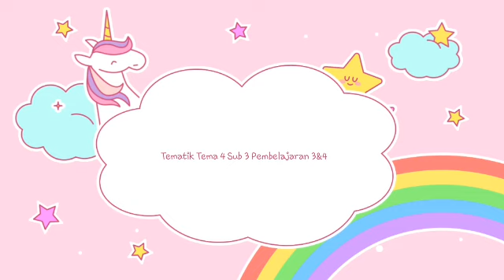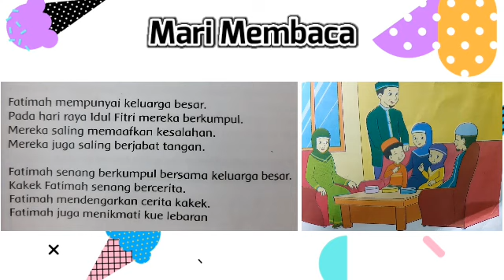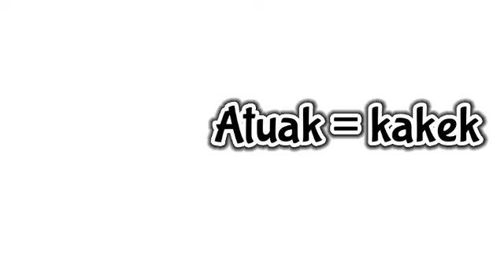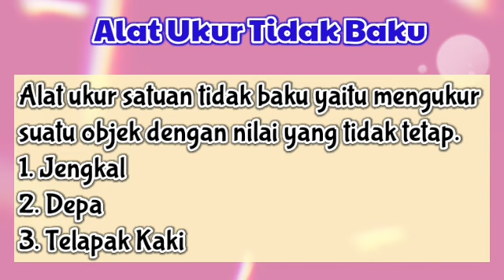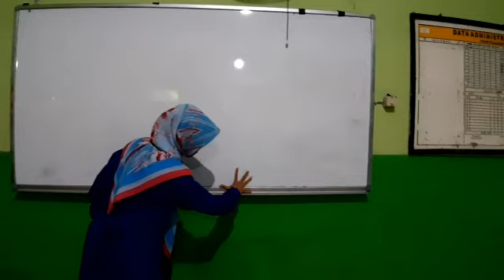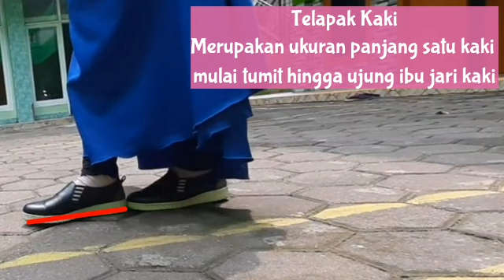Tematik Tema 4 Subtema 3 Pembelajaran 3 dan 4 (Keluargaku)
Kelas 1 Tematik Tema 4 Subtema 3 Pembelajaran 3 dan 4

Belajar Tematik Tema 4

Halo teman-teman pada video kali ini kita akan belajar Tematik tema 4

Tematik , Pembelajaran Tematik
Tematik tema 4 subtema 3 pembelajaran 3 dan 4 Tematik , Pembelajaran Tematik
Tematik tema 4 subtema 3 pembelajaran 3 dan 4 kelas 1 sd tematik kelas 1 tema 4 subtema 3 pembelajaran 3 , tematik kelas 1 tema 4 subtema 3 pembelajaran 4 tematik kelas 1 tema 4 subtema 3 pembelajaran 3 , tematik kelas 1 tema 4 subtema 3 pembelajaran 4
Tematik , Pembelajaran Tematik
Tematik , Pembelajaran Tematik
Tematik , Pembelajaran Tematik
video pembelajaran